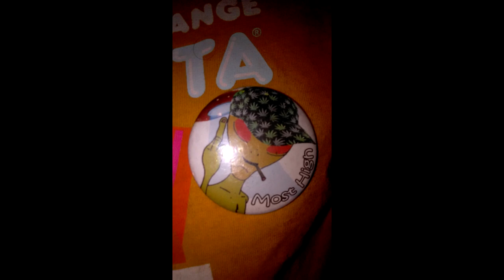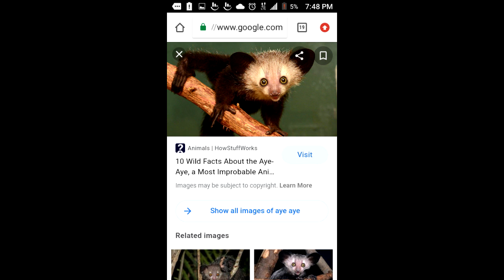Jay Heezy Arch Angel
Prod Jim Heath
guitar riff from Nemesis by Arch Enemy